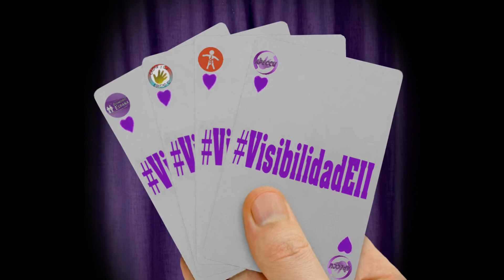¿Magia? No. Visibilidad EII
El que no cree en la magia nunca la encontrará.
Nos vamos a Madrid!